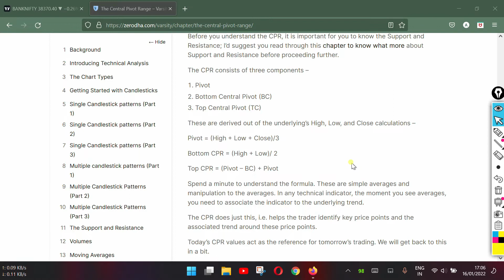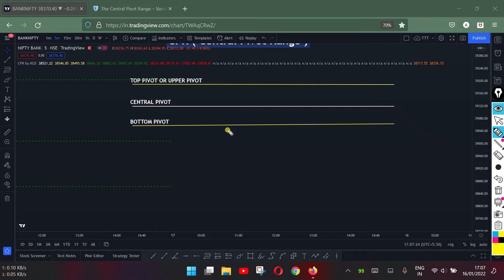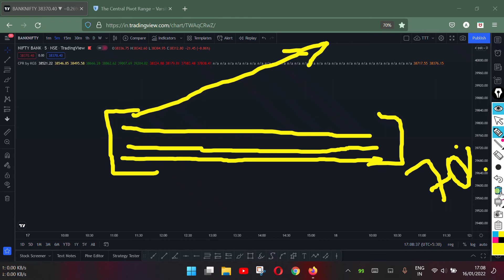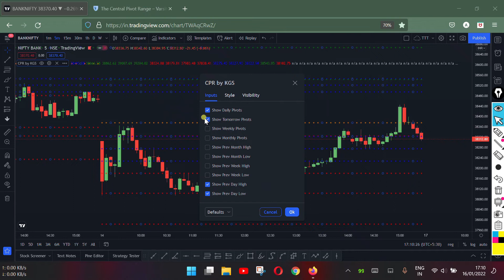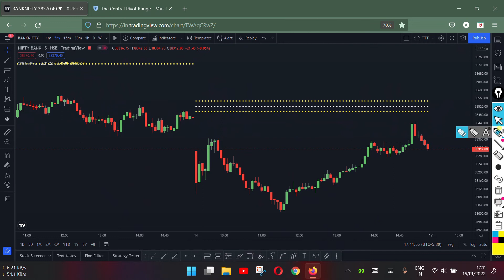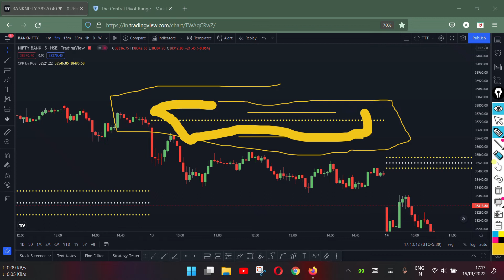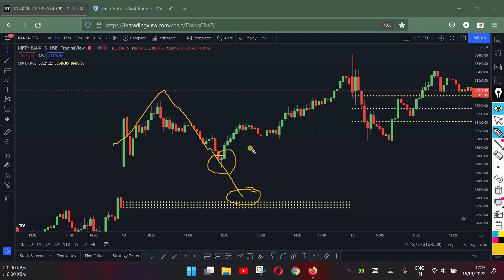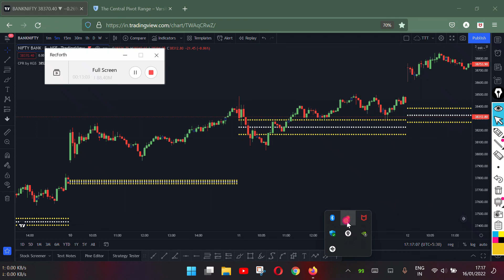How To Use CPR in OPTION BUYING | Part-1| BANKNIFTY & NIFTY OPTIONS |With Backtested Data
IGNORE:-

cpr strategy by kingresearch,
cpr strategy bank nifty,
cpr strategy by frank ochoa,
cpr strategy by gomathi shankar,
cpr strategy by madras trader,
cpr strategy book,
virgin cpr strategy pivot call,
cpr ema strategy,
cpr strategy for banknifty,
cpr strategy for intraday malayalam,
cpr forex strategy,
cpr strategy gomathi shankar,
cpr trading strategy gomathi shankar,
cpr trading strategy hindi,
cpr pivot trading strategy hindi,
cpr strategy in trading,
cpr strategy in tradingview,
cpr indicator strategy,
cpr intraday strategy,
cpr strategy kingresearch,
cpr orb strategy kingresearch,
cpr narrow range strategy kingresearch,
cpr trading strategy in kannada,
cpr trading strategy live,
cpr pivot trading strategy live,
cpr strategy malayalam,
cpr strategy madras trader,
cpr strategy trading monks,
monthly cpr strategy,
narrow cpr strategy,
narrow cpr strategy tamil,
nifty pcr strategy,
cpr orb strategy,
cpr strategy pdf,
cpr pivot strategy,
cpr paid strategy,
cpr reversal strategy,
cpr narrow range strategy,
simple cpr strategy,
streak cpr strategy,
swing cpr strategy,
cpr strategy tamil,
cpr trading strategy,
cpr trading strategy in tamil,
cpr trading strategy telugu,
cpr trading strategy malayalam,
cpr trading strategy tradingview,
virgin cpr strategy,
virgin cpr strategy tamil,
weekly cpr strategy,
wide cpr strategy,
cpr pivot trading strategy zerodha
how to use cpr in tradingview,
how to use cpr indicator in intraday trading,
how to use cpr for swing trading,
how to use cpr in intraday trading,
how to plot cpr in tradingview
options buying vs selling,
option buying strategy,
options buying pe vs option selling ce part-2,
options buying best strategy,
options buying and selling,
options buying zerodha,
options buying tamil,
option selling for beginners,
options buying and selling calls and puts,
options buying and selling live,
options buying a put,
options buying a call,
buying options at market open,
buying options after hours,
buying options after earnings,
option selling basics,
option selling booming bulls,
option selling best strategy,
option selling benefits,
option selling by power of stocks,
option selling best broker,
option selling by pr sundar,
option buying course,
option buying course by power of stocks,
option buying charges in zerodha,
option buying carry forward,
option buying class,
option buying chart,
option buying complete setup,
option buying charges,
buying options deep in the money,
buying options on degiro,
buying options for dummies,
buying options on expiry day,
buying options on webull desktop,
buying options on expiration day,
options buying example,
buying options explained,
buying options etrade,
buying options before earnings,
buying options on etrade app,
option selling full course,
option selling for regular income,
option selling face 2 face,
option selling for intraday,
option selling fixed income,
option selling funds,
option selling for beginners tamil,
options buying guide,
buying options in groww app,
option selling hedging,
option selling hedging live,
option selling hedging strategies tamil,
option selling hindi,
option selling holding,
option selling hedge - nifty (monthly income),
option selling how to do,
option selling hedging strategies in telugu,
option buying intraday,
option buying intraday strategy,
option selling in zerodha,
option selling in upstox,
option buying in zerodha,
option buying in stocks,